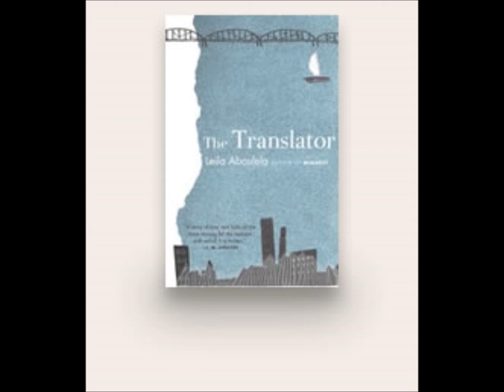The Museum by Leila Aboulela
storyFriday: The Museum by Leila Aboulela